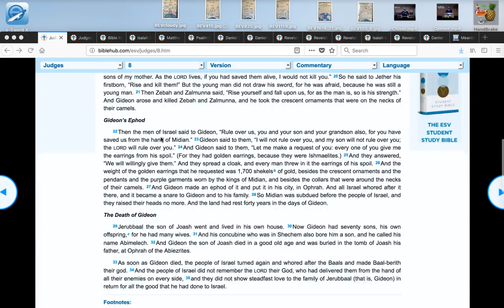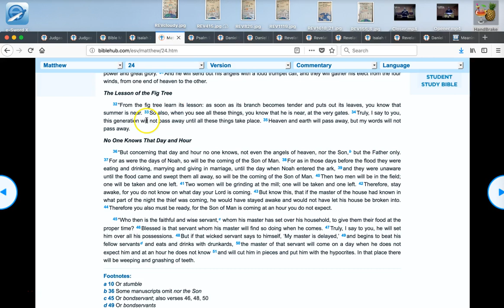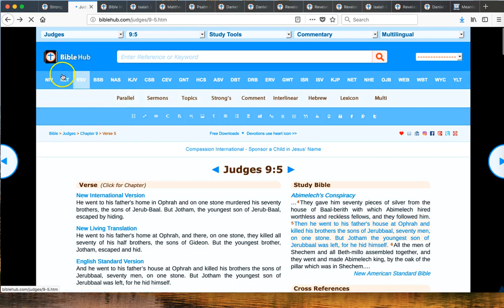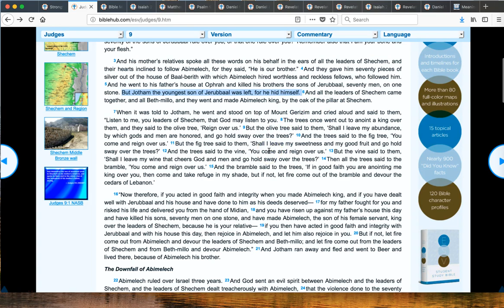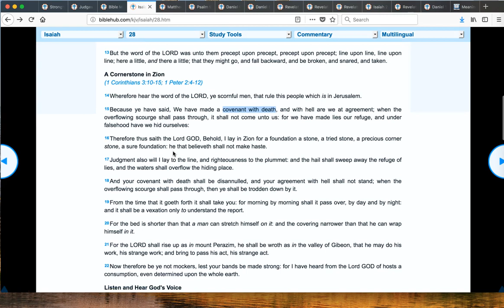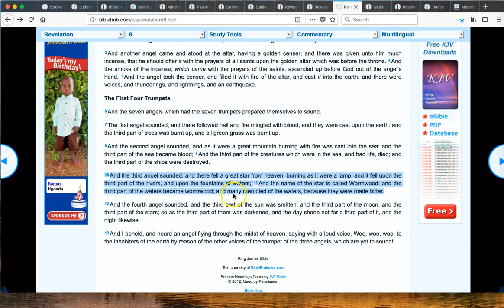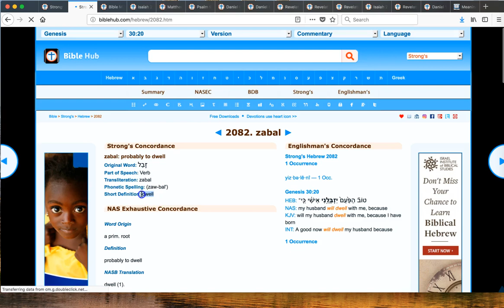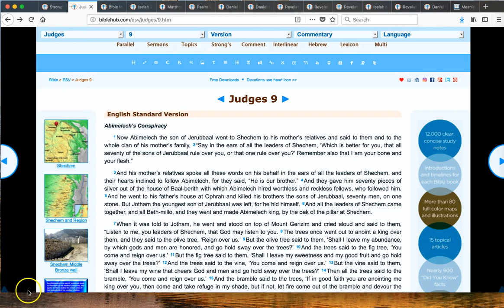Abimelech the antichrist is coming! Judges 9 shadow of Rapture and End of Days!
Baal-berith! In English this means “Baal of the Covenant!” It's the covenant of death spoken about by Isaiah the prophet in Isaiah chapter 28! The covenant of death that many will make when the antichrist appears as “Baal-Berith”!

“14Wherefore hear the word of the LORD, you scornful men, that rule this people which is in Jerusalem.15Because you have said, We have made a covenant with death, and with hell are we at agreement; when the overflowing scourge shall pass through, it shall not come unto us: for we have made lies our refuge, and under falsehood have we hid ourselves:” Isaiah 28:14-15

The covenant of death that Isaiah prophesied about was played out centuries earlier in Judges chapters 8 and 9 where God gives the Old Testament type/shadow of what will happen in the last days!

I pray that you are edified! Amen!